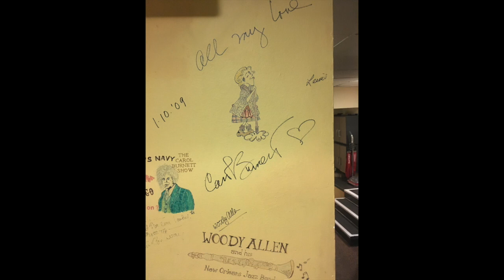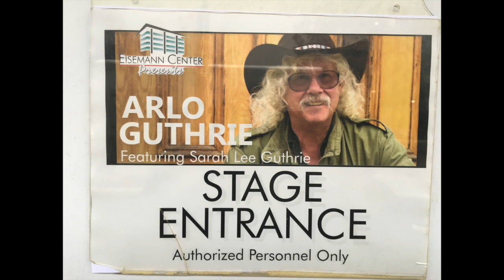Wrapping up in Texas and home for a break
Ending this leg of the Back By Popular Demand Tour strong with 2 terrific shows in Austin and Richardson Texas. Next stop, California!